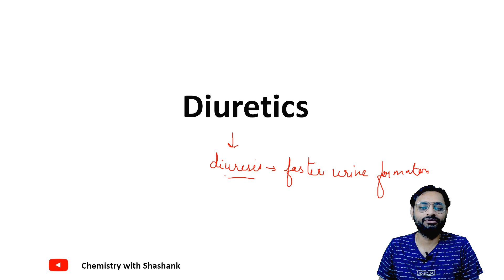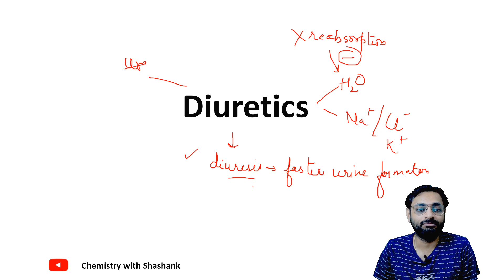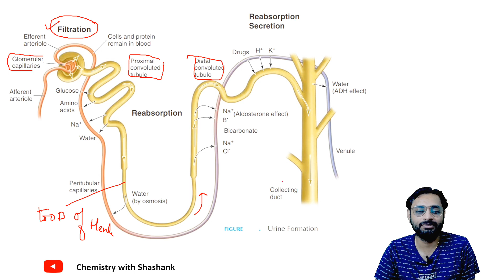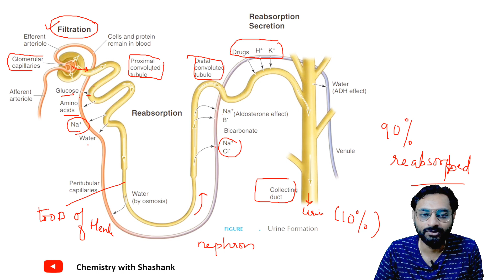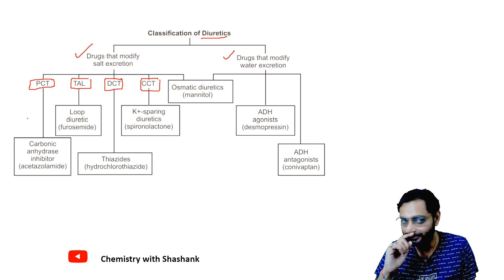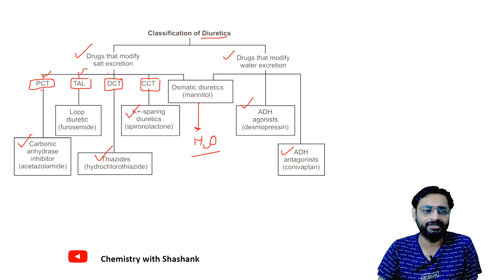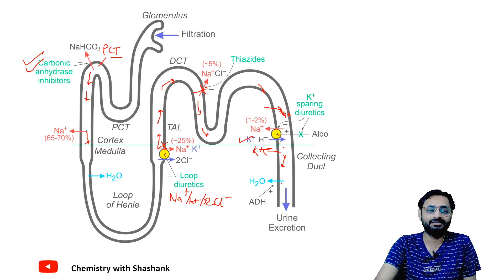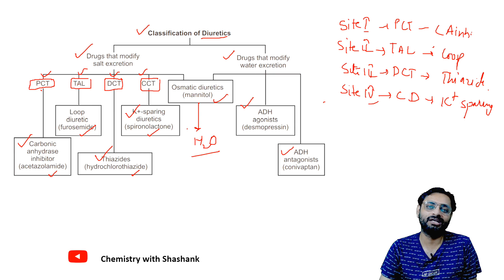All you need to know about Diuretics| Use, MOA, Classification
Diuretics are medications that promote diuresis, which is the increased production of urine. They are often prescribed to help manage conditions such as high blood pressure (hypertension), heart failure, kidney problems, and edema (fluid retention). Diuretics work by increasing the excretion of sodium and water from the body, which can help reduce excess fluid buildup and lower blood pressure. There are different types of diuretics, including thiazide diuretics, loop diuretics, and potassium-sparing diuretics, each with its own mechanism of action and indications. It's important to use diuretics under the guidance of a healthcare professional, as their use should be tailored to individual medical needs and monitored for potential side effects.

Diuretics are classified into several main classes based on their mechanism of action and potency. Here are the primary classes of diuretics:

Thiazide Diuretics: These are some of the most commonly prescribed diuretics. They work by blocking the reabsorption of sodium and chloride in the distal convoluted tubules of the kidneys. Examples include hydrochlorothiazide and chlorthalidone.

Loop Diuretics: Loop diuretics are more potent than thiazides and are often used for more severe conditions like congestive heart failure and acute kidney problems. They act on the loop of Henle in the kidneys to inhibit sodium and chloride reabsorption. Furosemide and bumetanide are examples of loop diuretics.

Potassium-Sparing Diuretics: These diuretics spare potassium from being excreted along with sodium. They are often used in combination with other diuretics to prevent potassium loss. Examples include spironolactone, eplerenone, and amiloride.

Osmotic Diuretics: Osmotic diuretics work by creating an osmotic gradient that prevents water reabsorption in the renal tubules. Mannitol is a commonly used osmotic diuretic, often in situations like cerebral edema.

Carbonic Anhydrase Inhibitors: These diuretics inhibit the enzyme carbonic anhydrase in the proximal convoluted tubules of the kidneys, reducing bicarbonate reabsorption. Acetazolamide is an example, but it's often used for conditions like glaucoma rather than for its diuretic effect.

Aldosterone Receptor Antagonists: These drugs, such as spironolactone and eplerenone, block the effects of aldosterone, a hormone that regulates sodium and potassium balance. They are often used for conditions like heart failure.